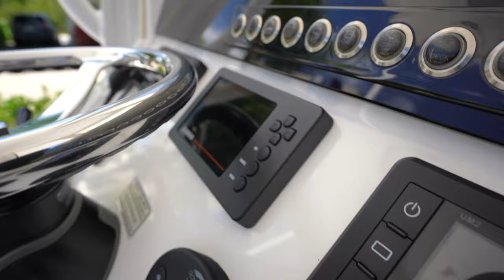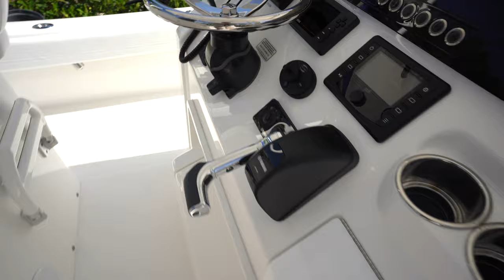Ceramic Coating a Boat - Applying Gtechniq Marine - Part Three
What's up!

We went into the Ceramic Coating process a little more in this video, I showed myself applying the coating in a few areas. We're finishing up this series on this project. Part Four is the best one, I promise. You will want to see it.